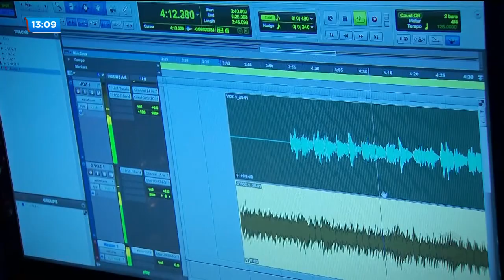CIELMINHA DOS TECLADOS REALIZA MAIS UM SONHO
Desde que a Cielminha dos teclados apareceu aqui na TV Record a agenda de shows dela anda movimentada. A repórter Jakeliny Mendonça foi com ela até um estúdio de gravação realizar mais um sonho da menina.